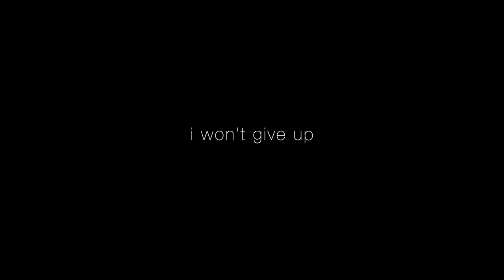Twitch Streamer joins for I won't give up - jason mraz (cover by Jacob Koopman x Gary B Lucas)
Hey folks i'm happy to present to you this cover myself and Gary B Lucas made. It was nice to finally be collaborating with other twitch streamers. I'm super happy with the way this turned out. Also it made it all the better having such a talent like Gary himself.

If you like the video be sure to sub, and like and all that jazz will make a big difference in the long run and highly appreciate it. Motivation for me to keep making videos and all! ❤️

Thanks to the massive support from my Patrons for making this happen!

Much love ❤️
 JK